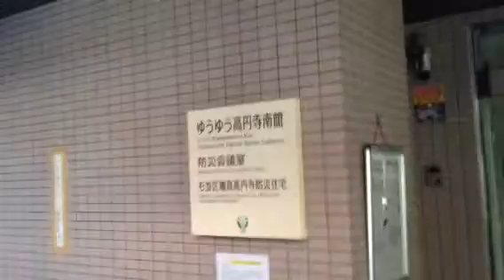ゆうゆう高円寺南館への行き方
ゆうゆう高円寺南館へ行き方